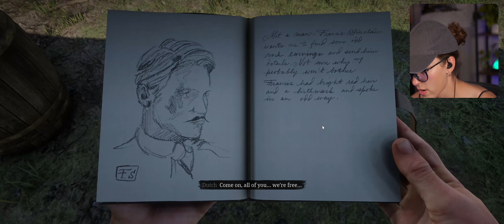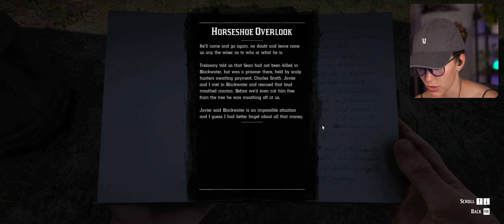Sean'll Be Comin' Round the Mountain ✧ Red Dead Redemption 2 First Playthrough ✧ Part 8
Bringing more of the boys home! This game is FULL of things to explore, and it's been mind-blowing. I'm loving the journey so far!